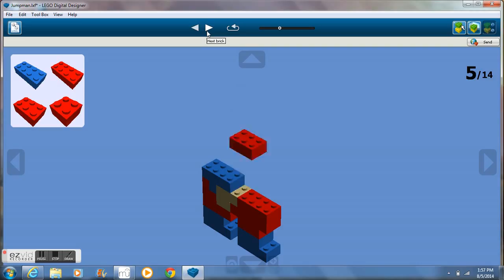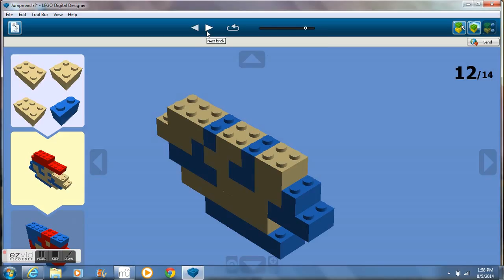How To Build A LEGO Mario From Donkey Kong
A tutorial on how to build a LEGO Jumpman from the game Donkey Kong on the Nintendo Entertainment System!